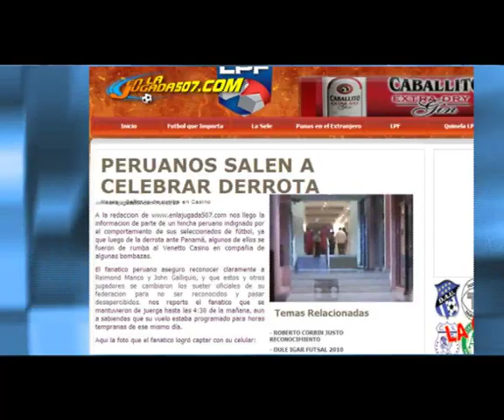Walter Vílchez: ""cada uno se hace responsable de sus actos"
Walter Vílchez estuvo de capitán del seleccionado en el partido ante Panamá, la última presentación del cuadro dirigido por Sergio Markarián antes de los problemas disciplinarios que llenaron las planas de los diarios locales.

Cuando habla de Markarián, Vílchez habla de la confianza "cuando un técnico te da confianza y pasan estas cosas, obviamente tiene que estar dolido".

"Cada uno se hace responsable de sus actos porque la selección es un privilegio", puntualiza Vílchez quien ya cumplió 50 partidos con la selección.